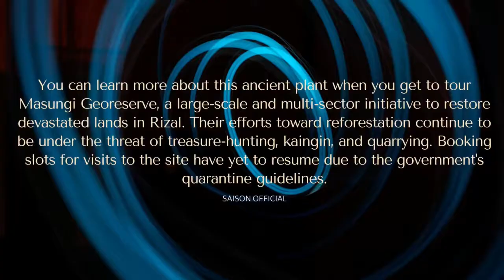These Prehistoric Plants in the Philippines are Older Than Dinosaurs | SaiSon OFFICIAL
Cycads, a classification of spermatophytes or seed plants, have been around for hundreds of millions of years ago. In fact, one of the earliest cycad fossils dates to the early Permian period, which was over 200 million years ago, and even before dinosaurs roamed the earth. These pants flourished during the Jurassic period, which was more than 130 million years ago—making them some of the most ancient plants that live today. Cycas riuminiana—an endemic species found in Luzon—particularly grows within Masungi Georeserve in Baras, Rizal.

According to the Masungi Georeserve Foundation, cycads are regarded as the "Rosetta Stone" of plant biology because of the information they contain about the Earth's past. Of the 11 cycad species in the Philippines, 10 are endemic—or can only be found here. Unfortunately, more than half of the 297 known species and sub-species of cycads around the world are now classified as threatened due to loss of habitat and illegal plant collecting.
You can learn more about this ancient plant when you get to tour Masungi Georeserve, a large-scale and multi-sector initiative to restore devastated lands in Rizal. Their efforts toward reforestation continue to be under the threat of treasure-hunting, kaingin, and quarrying. Booking slots for visits to the site have yet to resume due to the government's quarantine guidelines.

Masungi Georeserve is at Garden Cottages, Kilometer 45 Marcos Highway, Baras, Rizal. This story originally appeared on Esquiremag.ph. Minor edits have been made by the
Saison OFFICIAL Youtube Channel